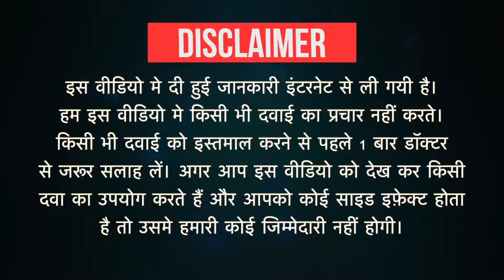Pentoyug 40 Tablet Uses in Hindi | Side Effects | Dose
Pentoyug 40 Tablet Uses in Hindi | Side Effects | Dosage